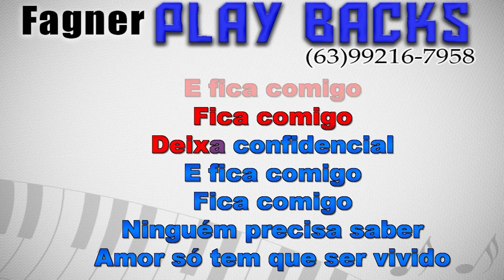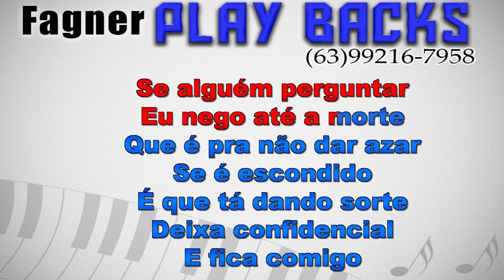Karaokê Confidencial - Zé vaqueiro Lançamento